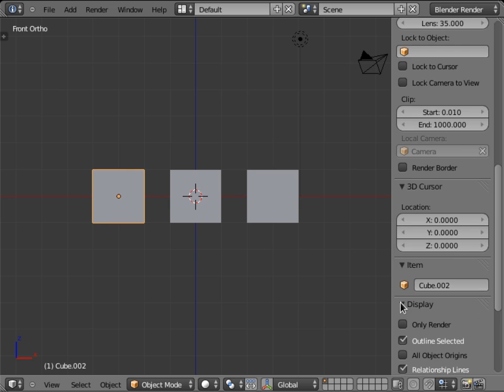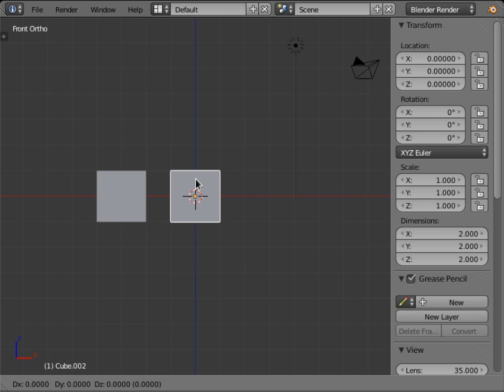Blender MapCap Changes between 2 69 VS Trunk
Short demonstration video showing the differences between Blender 2.69 Official and Blender Trunk version.  Now MatCaps will display on almost all objects when enabled in the 3D Viewport.